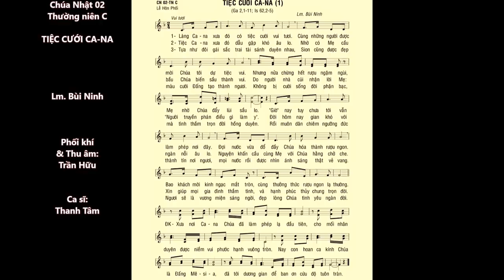CN 02 Thường Niên C – TIỆC CƯỚI CANA (Ga 2,1-11) – Ca sĩ: Thanh Tâm